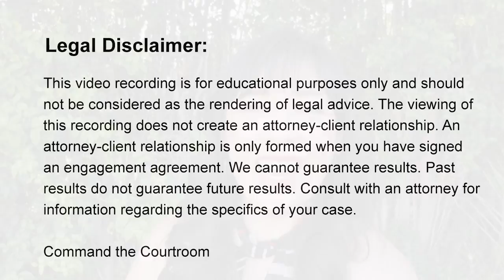Don't Over-Communicate With the Other Parent When You Share Custody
Over-communicating with the other parent if you share custody or parenting time can hurt you and your child both now and in the long run.

One of my recent trials involved my client, the father, accusing the other parent of stalking like behavior.  She harassed him and over-communicated with him.  He sought to have the judge limit the amount of communication that he and the other parent were having.

He wanted exchanges never to be in person, he wanted texts and emails limited to no more than a certain number per week unless the child was sick.  He really wanted nothing to do with my client.

It's really not a good idea when you share custody to cut off all communication with the other parent because the child needs both parents to understand what's going on when the child is with Dad and with the child is with the Mom.

This is good because as the child gets older they might try and manipulate the other parent.  In a co-parenting relationship no communication is not the ideal solution when the parties are at each other's throats.

But in reviewing the potential evidence that my client had for his case, I saw tons of email strings.  Sometimes the email topics would go on for days.  What I saw from those emails is that maybe the father's concerns were actually real.  In a lot of the cases that I handle people make stuff up or have a skewed view of the way facts appear to other people. In this case there was over-communicating and what it boiled down was my client being afraid of what was going on with the daughter when she was away from Dad.

In this situation there were no issues of mental health, substance abuse or domestic violence.  It was just a situation of two parents who were both fit and good parents but there was a lot of bad blood and a loss of trust that happened way in the past.  But the mother was a Type A personality and had a hard time letting go of control.

So you need to be mindful of how you communicate and how often you communicate with the other parent. Are you being rude, condescending, listening to the other parent, making demands, etc. And if you end up down the road in a trial the text and email messages are going to end up as Exhibit A, B, C. and you want to make sure you are not the one that looks bad in those communications.

You want to make sure you are the one that looks reasonable and is respecting the other parent.  So think before you hit the send button.